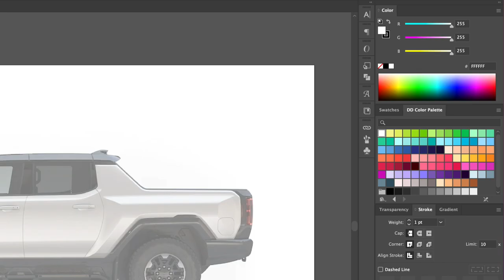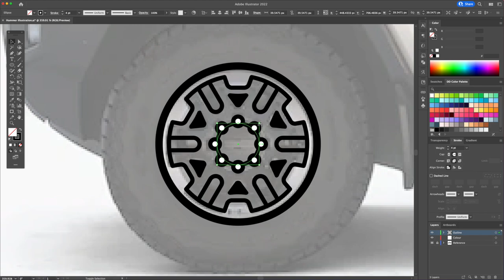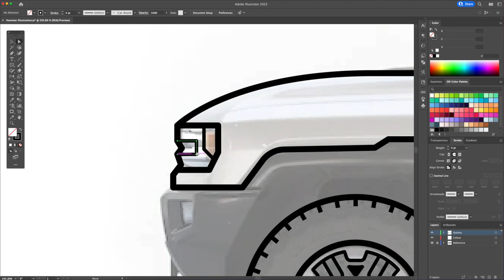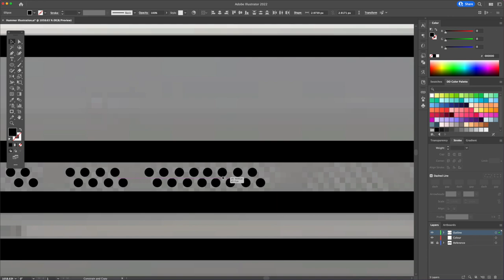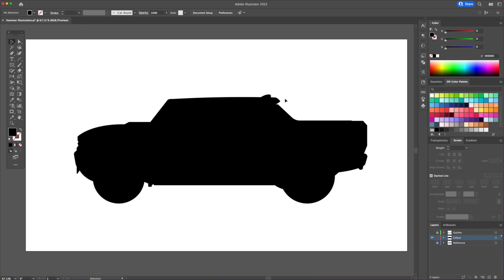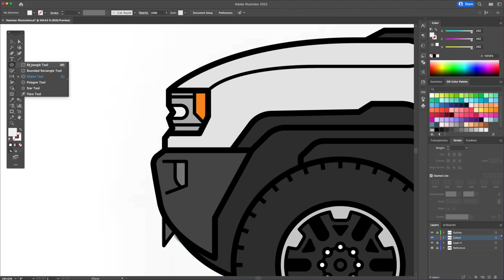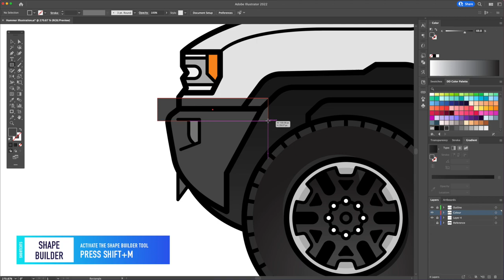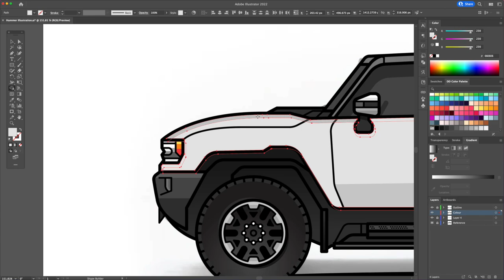Adobe Illustrator Tutorial - How to Draw Flat Vector Truck Illustration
How to draw a car/truck in Adobe Illustrator CC tutorial.

You will learn how I take a picture of the new Hummer 2023 Truck and turn it into a vibrant and beautiful flat design illustration using Adobe Illustrator CC.

I use tools such as the pen tool, shape builder tool, curvature and width tool to create this illustration. I will show you how I draw the outline, add the base colours and finish it off by adding some simple shadows and highlights.

Cheers!

Song 3
Nostalgia by Alex-Productions